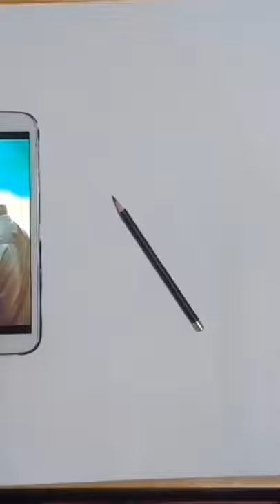Actor sivakarthikeyan drawing video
Happy birthday 🥰S K🥰anna